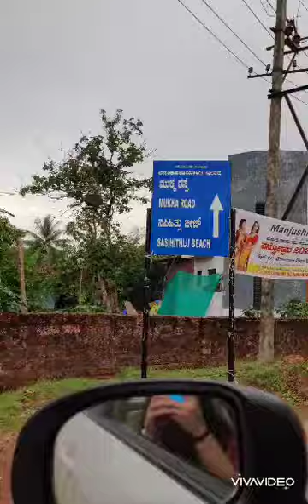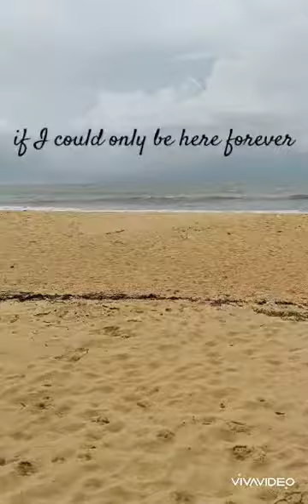A beautiful drive to Sasihithlu beach near Mangalore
If you plan a visit to Dakshina Kannada do not miss visiting this beach!